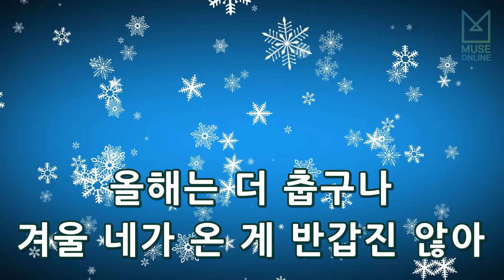[뮤즈온라인] 앤씨아, 육성재 - 봄에 오면 괴롭힐 거예요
앤씨아, 육성재 - 봄에 오면 괴롭힐 거예요

작사 : 미친감성
작곡 : ANTIK, 홍혁수, 미친감성